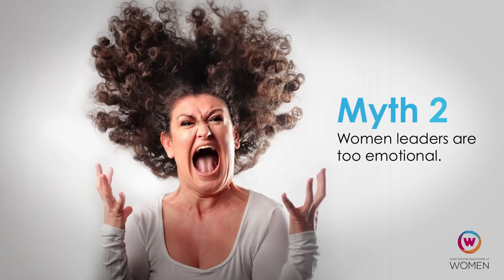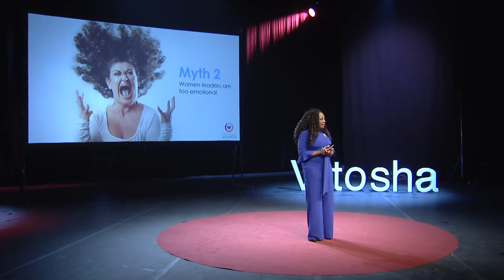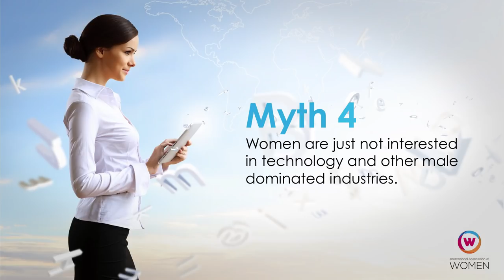The myths that hold back women at the workplace | Star Jones | TEDxVitosha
What does it mean to be a woman - the answer differs in countries around the globe but as Emmy-nominated talk show host and former NYC homicide prosecutor Star Jones knows, there are myths that women everywhere face. What are they and how to create your own reality - Star's suggestions will make you think twice before assuming anything. She is an Attorney, former New York City homicide prosecutor, business executive, best-selling author and an Emmy Award nominated TV host. She was involved in the 2016 Hillary Clinton presidential campaign. Star also presently serves as the President of Professional Diversity Network, which supports and advocates for diversity at the workplace. This talk was given at a TEDx event using the TED conference format but independently organized by a local community.